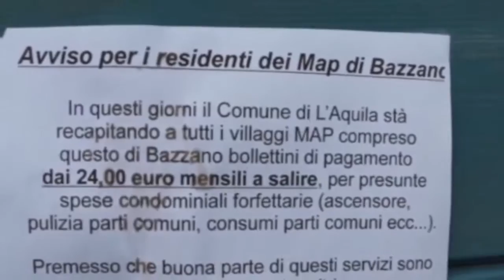Bollette MAP, cittadini esasperati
Continuano le polemiche a L'Aquila per le bollette dei Map, recapitate agli occupanti dei moduli abitativi provvisori, senza soluzione di continuità. I cittadini esasperati fanno appello al sindaco, ma minacciano di aderire alla mobilitazione promossa dalle forze di opposizione